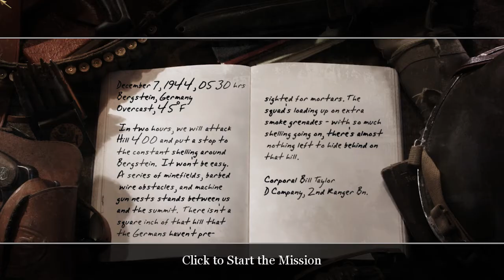Let's play CoD 2, episode 21: Everybody get to the bunker!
That's what happens in this episode... yea.